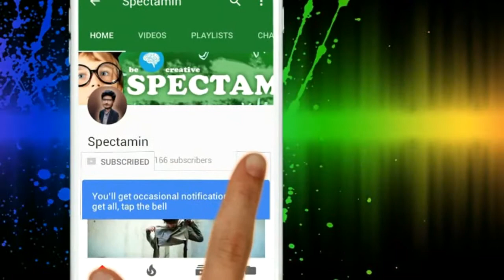CGI Animated Short: Trapped in Monsters Trailer *Action on 4th March*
And here is the Full Trailer for "Dangerous Trap".
The Short movie is complete but will be uploaded on 4th feb. Get ready. ohhh yeaah.

Made in 3ds max and after effects and rayfire.
get at there official websites.